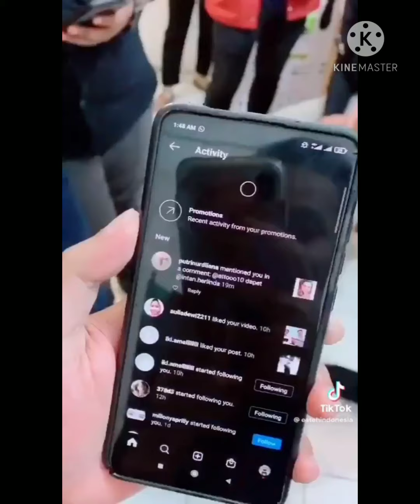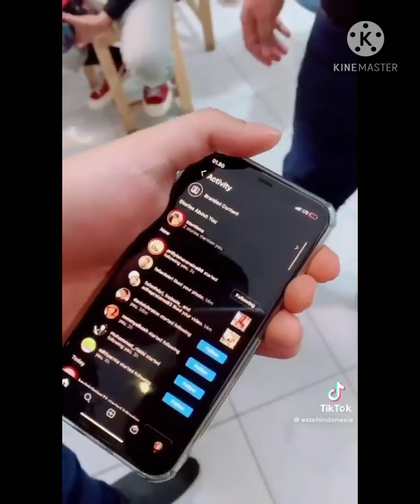Cuma Dia yang Bisa Bikin Prilly Ngakak